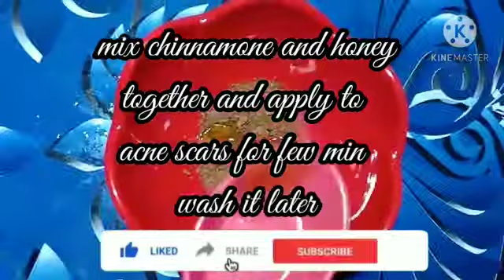REMOVE ACNE SCARS IN TELUGU ||BEAUTYTIPSGV||Geetha Vlogs